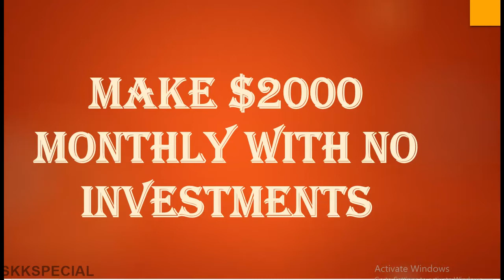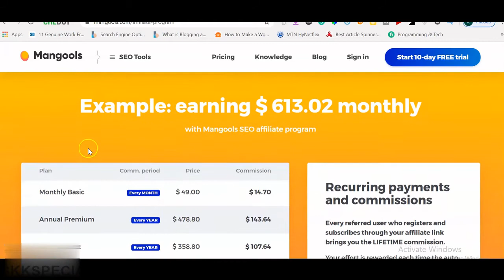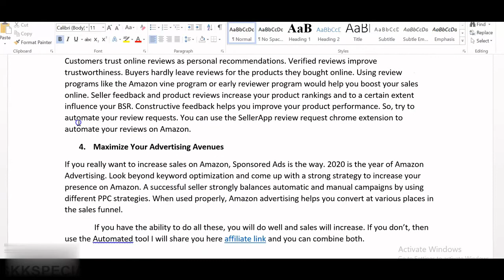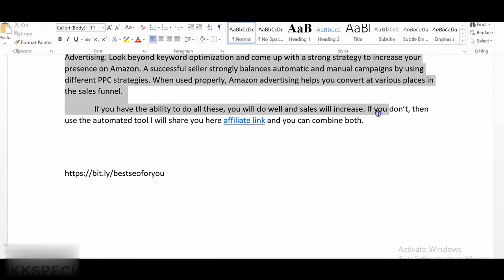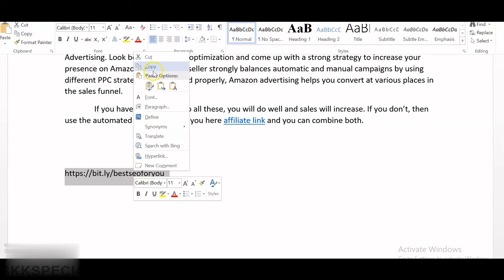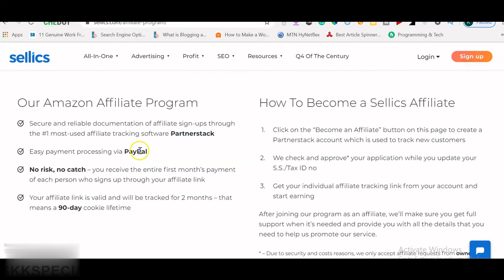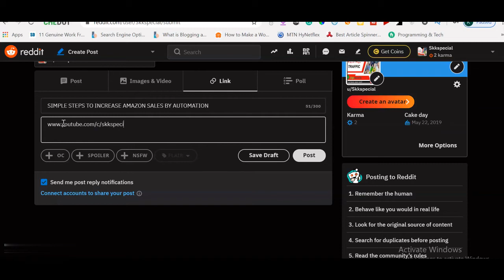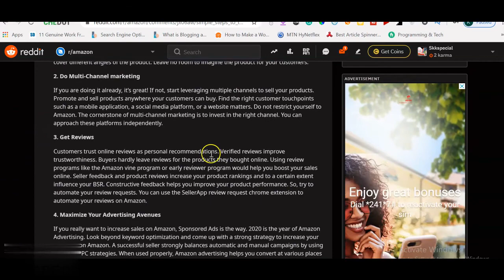Make $2000 with no investment 2021| Make Money Online 2021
Make Money online,Make money from Home, Make Money with no investment,Make money .
This video will show you precisely how to make money online using two well vetted website.
If you want to try make money online you usually need to have cash set aside to get started. I've done this tutorial to show you how you can make $2000 a month online without needing a website or money and you can be a beginner.